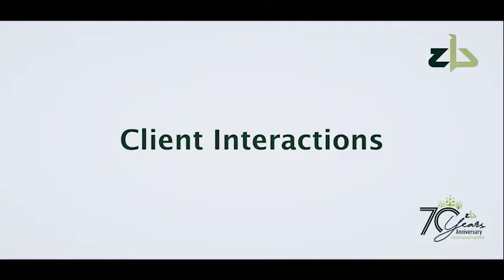Watch Coach Taf unpacking Cash Funeral Cover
Coach Taf is sharing the Cash Funeral Cover insights while in Nyanga and gets to interact with Customers.